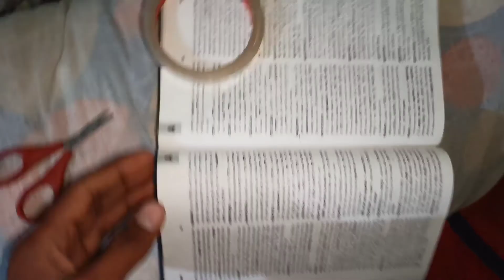Macaroni le aya barsaat mein